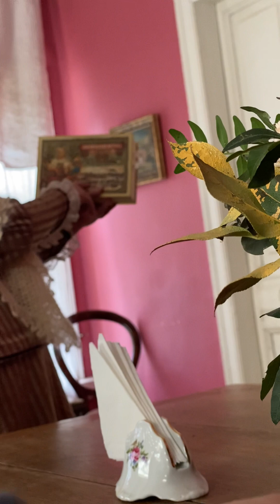Музей фабрики Коломенской пастилы. Часть 1